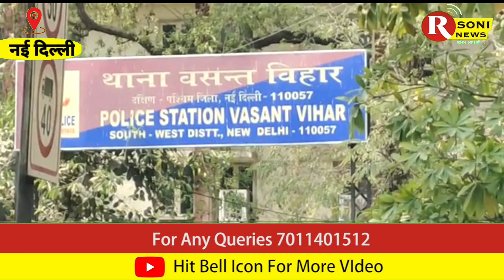होली के दौरान शराब और रफ्तार का कॉकटेल देखने को मिला राजधानी दिल्ली में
Report By :- Sanjeev Singh

Camera By :- Rahul Kumar